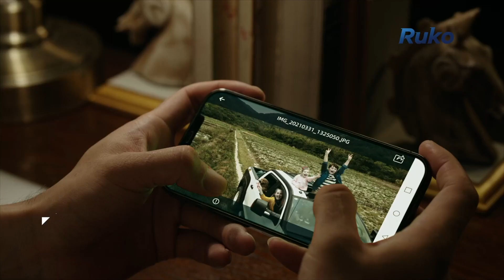Ruko F11Gim Drones with Camera for Adults, 2-Axis Gimbal 4K EIS Camera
Ruko F11Gim Drones with Camera for Adults, 2-Axis Gimbal 4K EIS Camera, 2 Batteries 56Mins Flight Time,Brushless Motor, 5GHz FPV Transmission, GPS Auto Return Home, 5times Zoom No Fisheye